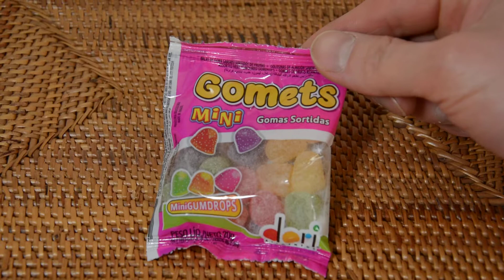[Brazil Sweets Gummy] Gomets mini Gomas sortidas mini Gumdrops ブラジルのお菓子 グミ